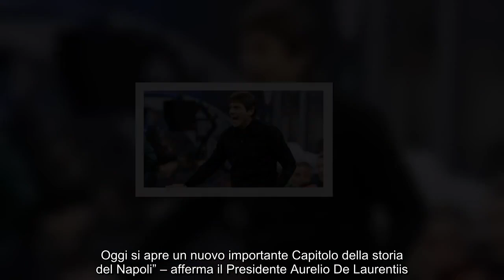Le prime impressioni di Conte “Emozionato, farò il massimo”